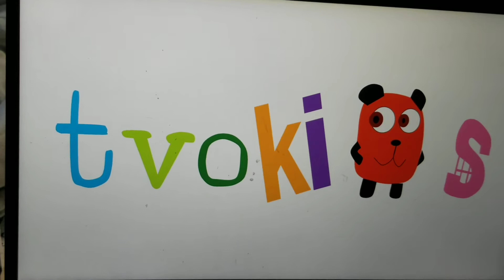korban's tvokids logo bloopers takes: 21 - 33